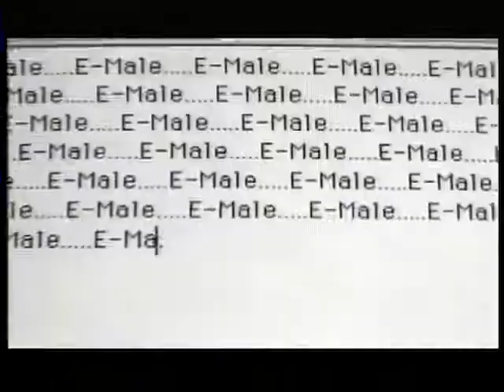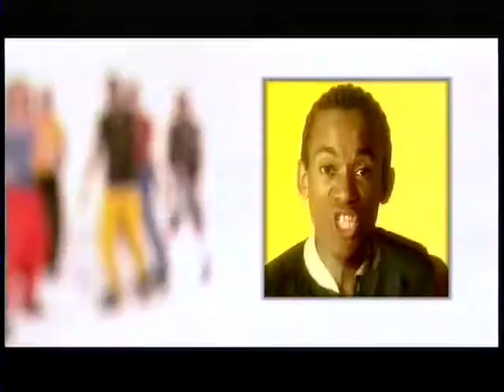Emale - We Are Emale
A great, colourful video from the 90's featuring Emale.